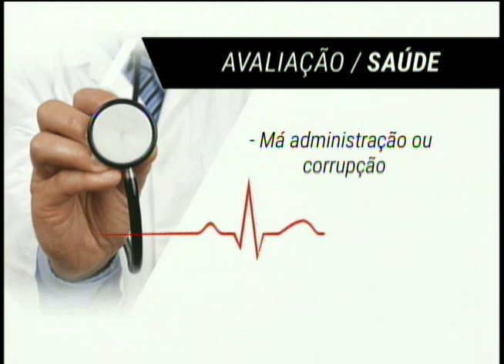Maioria dos brasileiros considera serviços públicos de saúde ruins ou péssimos